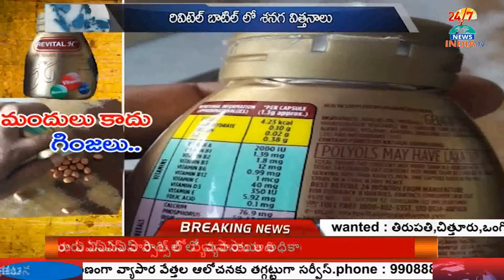గుంటూరు బ‌స్టాండ్ స‌మీపంలో ఓ మెడిక‌ల్ షాప్ ఘ‌రానా మోసం ..! - INDIA TV Telugu